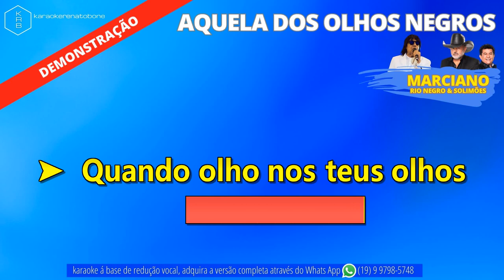AQUELA DOS OLHOS NEGROS - MARCIANO part RIO NEGRO & SOLIMÕES - PLAYBACK DEMONSTRAÇÃO